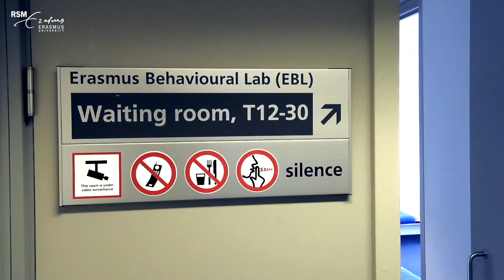Power turns people with high testosterone into narcissists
People in power positions often act like narcissists. Do narcissists get themselves into power positions, or does power create narcissists?
Read the paper by Nicole L. Mead, Roy F. Baumeister, Anika Stuppy and Kathleen D. Vohs: 'Power Increases the Socially Toxic Component of Narcissism Among Individuals with High Baseline Testosterone'
Music (CC): oymaldonado - salsa loop intro, PK Jazz Collective - Mother will call.